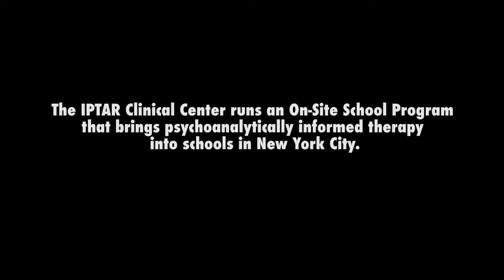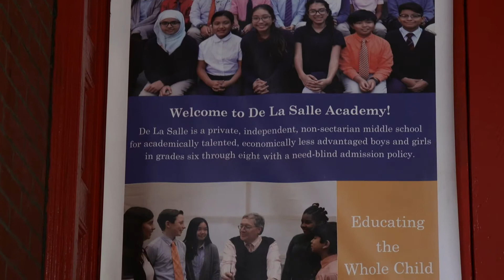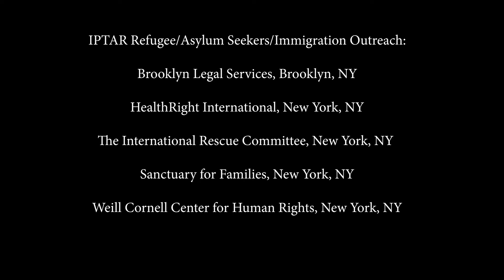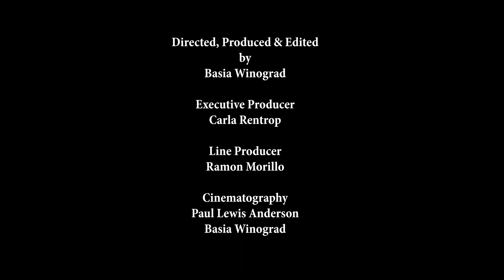The IPTAR On-Site School Program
Middle-school students hailing from all five boroughs of New York benefit from psychoanalytically-oriented therapy in group and private sessions held on-site at De La Salle Middle School. This video features interviews with De La Salle's founder and headmaster, as well as the therapists who have run the programs.